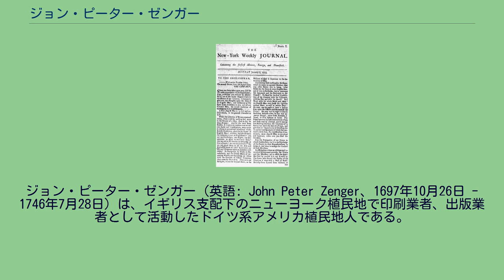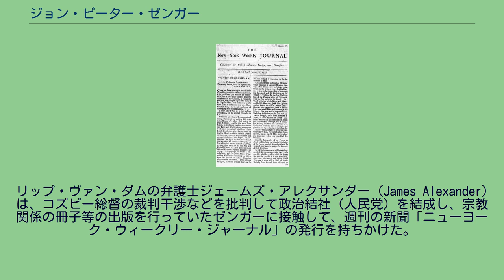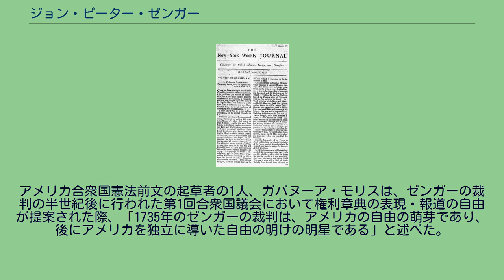ジョン・ピーター・ゼンガー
ジョン・ピーター・ゼンガー（英語: John Peter Zenger、1697年10月26日 - 1746年7月28日）は、イギリス支配下のニューヨーク植民地で印刷業者、出版業者として活動したドイツ系アメリカ植民地人である。
植民地総督を批判する新聞を発行したことで逮捕・訴追されたが、陪審の無罪評決を受けた。
この裁判は、後のアメリカにおける報道の自由の確立に向けた第一歩を築いたものと評価されている。
ニューヨーク・ウィークリー・ジャーナル（1733年1月7日の日付が印字されているが、当時のイギリスの暦（ユリウス暦）は3月まで年が切り替わらなかったためであり、現在の暦では1734年である）。
ゼンガーの裁判の発端は、1731年8月7日にニューヨーク植民地総督に着任したウィリアム・コズビー (William Cosby) と、その政敵である評議会議員リップ・ヴァン・ダム (Rip Van Dam) との争いにあった。
リップ・ヴァン・ダムの弁護士ジェームズ・アレクサンダー (James Alexander) は、コズビー総督の裁判干渉などを批判して政治結社（人民党）を結成し、宗教関係の冊子等の出版を行っていたゼンガーに接触して、週刊の新聞「ニューヨーク・ウィークリー・ジャーナル」の発行を持ちかけた。
その第1号は1733年11月5日に発行され、コズビー総督の選挙干渉に対する批判などを行った。
総督は新聞を廃刊に追い込もうと考え、その腹心の首席裁判官ジェームズ・デランシー (James DeLancey) が大陪審に文書扇動罪（政府又は宗教の権威・信望をおとしめた者を、表現内容が真実か否かにかかわらず処罰するもの）での正式起訴状を発付するよう求めた。
しかし市民から成る大陪審は正式起訴状の発付を2度にわたって拒否したため、検事総長リチャード・ブラッドレー (Richard Bradley) に略式起訴状（大陪審を経ない起訴状）を発付させ、裁判所の逮捕状に基づいて1734年11月17日ゼンガーを逮捕させた。
しかし、ゼンガーが逮捕された後も、彼の妻アンナが新聞の刊行を続けた。
1735年7月29日から12名の陪審員が選ばれ、同年8月4日、ニューヨーク市役所で裁判（トライアル）が始まった。
ブラッドレー検事総長による略式起訴状の読み上げに続いて、ゼンガーの弁護人アンドリュー・ハミルトン (Andrew Hamilton) は、検察側の予期に反して、ゼンガーが問題となっているウィークリー・ジャーナルを印刷・出版したとの事実関係は争わない旨述べた。
そこで、ブラッドレー検事総長は、表現内容が真実か否かにかかわらず、文書扇動罪が成立する以上、ゼンガーは有罪である旨主張したのに対し、ハミルトンは、ニューヨークでの行為にはイングランド国王の権力を揺るがす危険性はないのであるから、イングランド法の文書扇動罪はニューヨークに直ちに適用されないと主張した。
デランシー首席裁判官は、ゼンガーが問題の文書を印刷・出版したという事実を陪審が認定しさえすれば、それが違法な文書扇動に当たるかは裁判官の法的判断に委ねられると述べたが、ハミルトンは、陪審員には法を不当と考えるときはこれを無視することができること、権力が濫用されるとき、真実を述べてこれを批判することは自由として認められるべきだと主張した。
陪審は、評議の後、デランシー首席裁判官の説示にかかわらず、「無罪」との評決を下した。
アメリカ合衆国憲法前文の起草者の1人、ガバヌーア・モリスは、ゼンガーの裁判の半世紀後に行われた第1回合衆国議会において権利章典の表現・報道の自由が提案された際、「1735年のゼンガーの裁判は、アメリカの自由の萌芽であり、後にアメリカを独立に導いた自由の明けの明星である」と述べた。